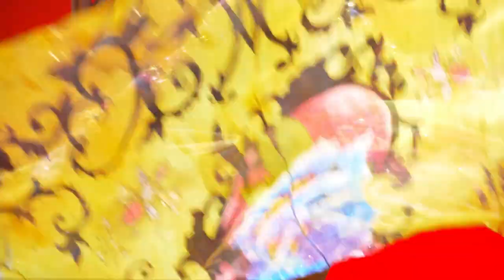Pretty Woman at Broadway San Jose - March 21-26, 2023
Pretty Woman is coming to Broadway San Jose on March 21-26, 2023.